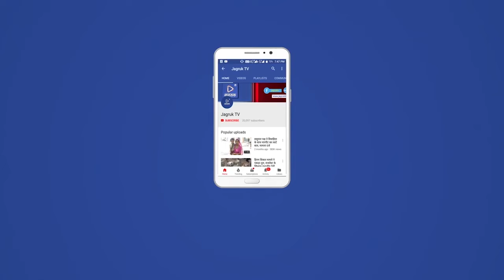बाड़मेर : विश्व स्वास्थ्य दिवस के उपलक्ष्य में आरोग्यं शिविर का आयोजन किया गया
अखिल भारतवर्षीय माहेश्वरी महिला संगठन के तत्वाधान में बाड़मेर में पश्चिमी माहेश्वरी महिला संगठन वह जिला महिला संगठन द्वारा विश्व स्वास्थ्य दिवस के उपलक्ष्य में सर्वजन हिताय सर्वजन सुखाय की सोच के साथ आरोग्यं शिविर का आयोजन किया गया बाड़मेर में आयोजित इस शिविर में पश्चिमी राजस्थान उपाध्यक्ष सुधा डांगरा व संयुक्त सचिव वीणा पनपालिया ने बताया कि इस शिविर में 80 से अधिक व्यक्तियों के खून की जांच  की गई जिला अध्यक्ष रेणु डांगरा जिला सचिव
जयाभारती संजीरा ने बताया कि इसके लिए लोगों से संपर्क कर स्वास्थ्य के बारे में जागरूक किया गया मंडल की सुमित्रा मेहता, रेखा मूंदड़ा, गीता शारदा, वीणा राठी, मोनिका तापड़िया, कविता लद्धड़ व मनीषा राठी ने भी इस शिविर को सफल बनाने में अपना पूरा पूरा योगदान दिया महेश्वरी समाज की सभी पुरुष व महिला ने शिविर में बढ़ चढ़कर भाग लिया